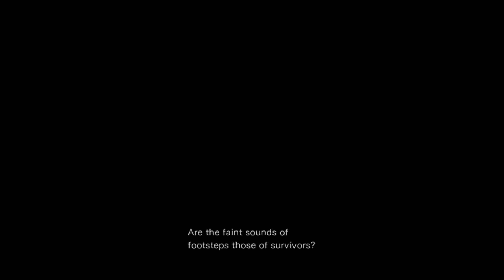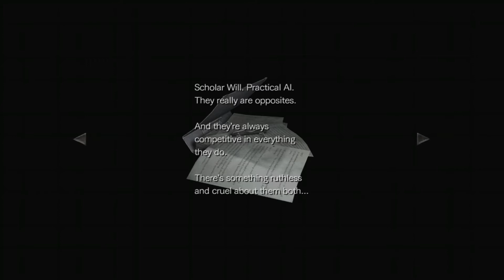Resident Evil 0: Billy & Rebecca [3] No commentary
Thank you for coming to watch this play through of Resident Evil 0 with no commentary !

      For the month of July wanted to tell you guys about The Pit Bull Pen, a non-profit- 501 (c)(3) organization. Anyone in my personal life knows I am all about “adopt don’t shop” and getting pets spayed and neutered at the appropriate age. The Pit Bull Pen is located in southeastern part of Washington state. Their mission statement is “Our mission is to recuse dogs at risk, advocate for the breed and educate the public about the true nature of a pit bull that is properly raised in a loving home.” They are helped by volunteers and they take dogs from many different life paths, they take that extra time to make sure that the dogs that are not ready for new homes fairly quicky are given that time to calm down and adjust to something so new. The time given for these dogs to be ready to new homes means having that socialization to see what their personalities are like and what kind of forever home would fit them the best. They also make sure they have the medical treatment and training they need. This is important for the time to be taken to understand what these souls have seen in their lives and what helps them be their happy selves, even those who came from high kill shelters, sick or injured abandoned or abused dogs. Once these dogs have had the needed time and resources to be ready to find a forever home The Pit Bull Pen will take the applications they have accepted, complete a background check, check the home, meet and greets as well as do a check in after the pupper has gone home to make sure they are happy and have found their forever home. As of right now their adoption fees start at $350 for seniors and go up for the adult and puppies which IMO I think is very fair, not only does it help the cost to take care of them but it makes sure that those who are adopting them aren’t in it to get a free dog to harm. The adoption fees also cover the cost for the spay/neuter, up to date vaccination and a microchip. Even with all the beautiful big headed pitties they also have a small selection of other breeds on their site. I am a big sucker for the bully breeds and absolutely melt in their paws from how much love and kindness they show. With working in an animal hospital, I see many different breeds and sizes and the bully breeds are the ones I do trust the most (I also am pretty bias when it comes to shar-peis, those little wrinkles make my heart melt) I am thankful for those who bring light to the bully breeds, when society and the media make them look like monsters and they punish the dog for how the human raised them. We need to stop punishing the dogs for how they act and start making the humans responsible (like we should with their human kids too). If they are full, they will place the pupper in one of their foster homes and continue with their normal adoption for that pet. They do have applications for those that need to be rehomed as well which does make a lot of us feel better about the fact, they are accepting directly from those who want a better life for their dog instead of abandoning/ leaving them to the streets or just dropping them off at a shelter who they may not know much about.

If you would like to donate or apply to volunteer with them you can visit them directly